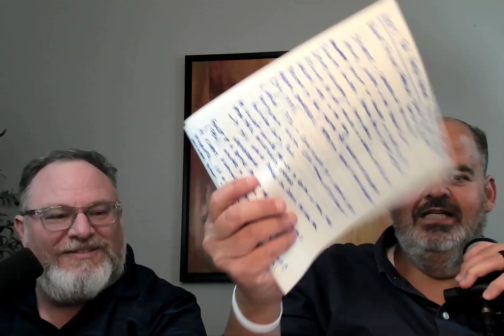Return to Tradition, Episode 3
Brig. Gen. Hugh Mercer
You need to know this man's story. He's the very definition of hero.